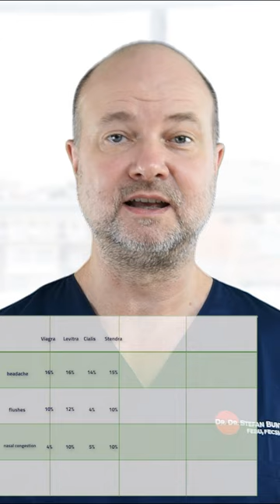Viagra / Cialis / Stendra / Levitra: most common side effects | UroChannel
Many men are afraid of possible side effects of Viagra (Sildenafil), Cialis (Tadalafil), Stendra (Avanafil) or Levitra (Vardenafil). Dr. med. dr. phil. Stefan Buntrock, urologist from Göttingen, explains in this on UroChannel the most common and common side effects of PDE-5 inhibitors. These include headaches, flushes, nasal congestion and muscle or back pain as a special in Cialis. Generally, it would be wrong to think that side effects are inevitable and that you can't get any effects without side effects. Most patients will not experience any adverse events.